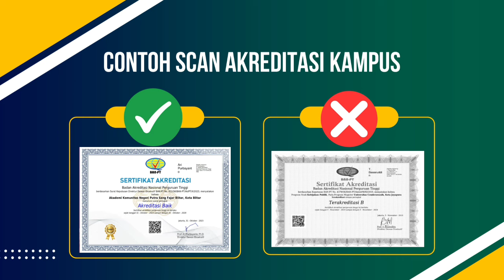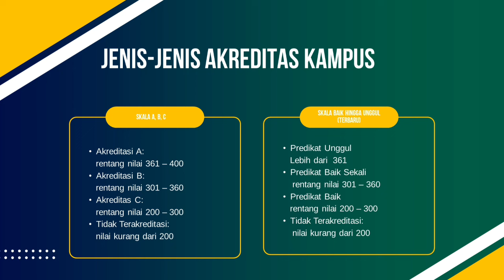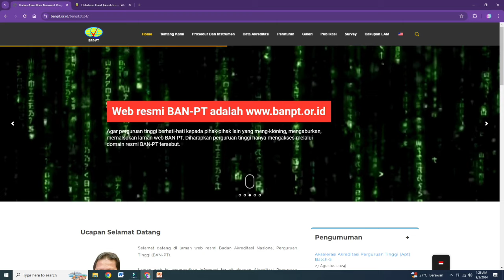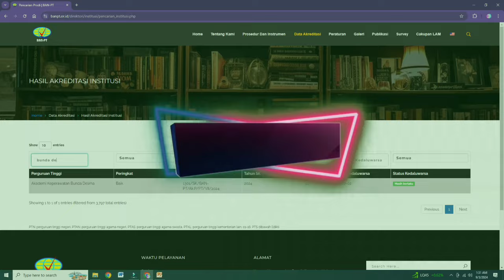Ketentuan Scan Akreditasi Kampus Bagi Pelamar CASN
Scan akreditasi perguruan tinggi Asli.
Akreditasi yang digunakan adalah akreditasi saat kelulusan peserta dari perguruan tinggi. Hal ini dibuktikan dengan tanggal kelulusan pada ijazah.
Scan akreditasi perguruan tinggi berwarna atau screen capture dari Web BAN-PT.
Ukuran dokumen akreditas perguruan tinggi maksimal 750 kb.